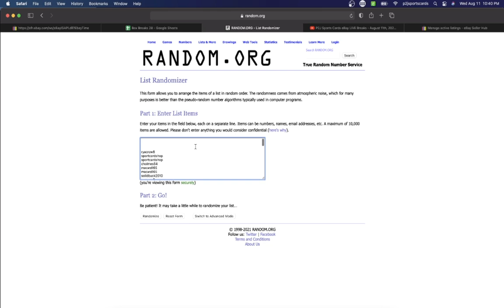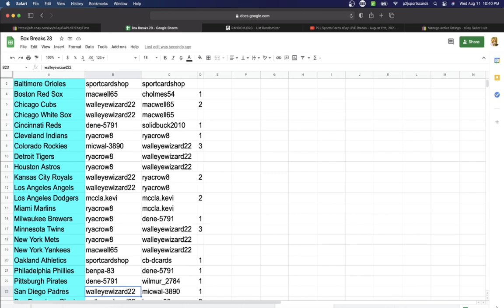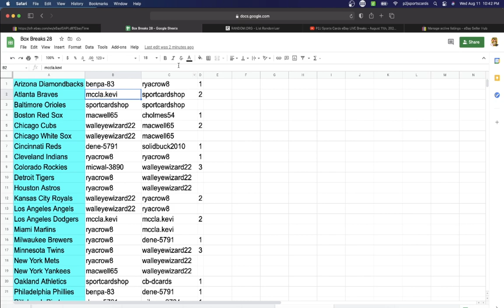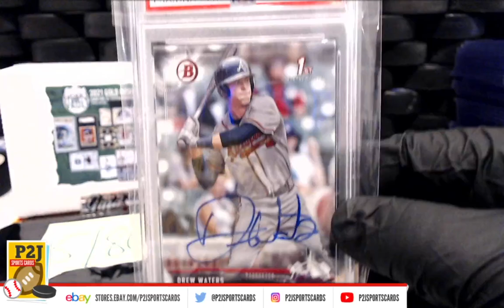Break #5180 2021 Gold Rush Baseball Vault Pack Break mlb P2J Sports Cards